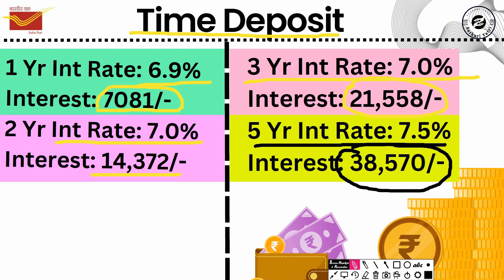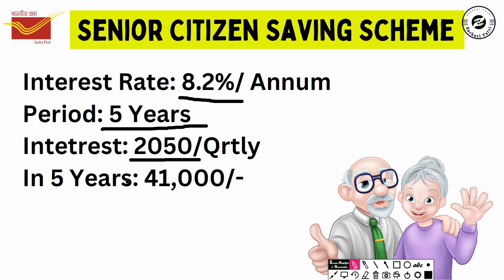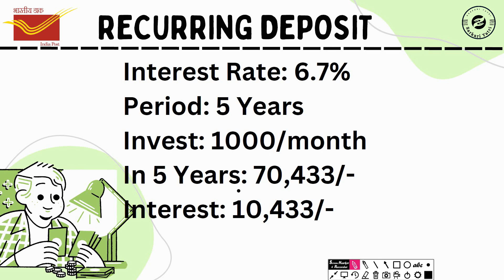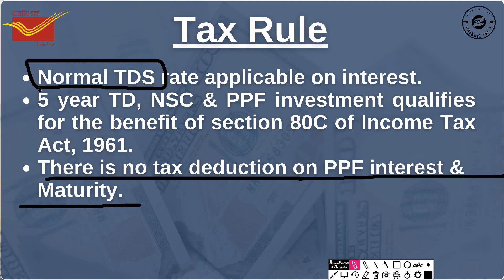Post Office Fixed Deposit Interest Rate Nov-Dec 2023 | New Interest Rate & Maturity Value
In this video we will talk about post office latest interest rate 2023 & maturity value of fixed deposit on 1 Lakh.
We will talk about various post office schemes such as monthly income scheme, kisan vikas patra, post office time deposit, senior citizen saving scheme, national saving certificate, post office RD plan etc...